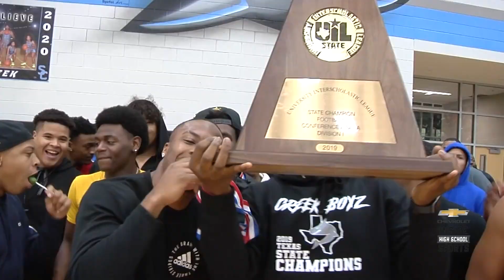Fort Bend Hightower vs Shadow Creek is the Game of the Week in Houston High School Boys Basketball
A sellout crowd on hand at the Shark Tank, including Shadow Creek’s state champion football team and NBA star James Harden.
The pace in this one not for the faint of heart, Ramon Walker with the block from behind for Shadow Creek, and the Sharks push it ahead to Shawn Jones for the layup.
Hightower responds with some defense as well, Chris Harris with the steal and he heads the other way, basket and the foul for the three point play.
Then Hightower’s star sophomore starts to heat up, as Bryce Griggs nails the long three for the Hurricanes.
Later, it’s Kristopher O’Neal with the steal for Hightower and he wants to run. He eventually kicks it out to Jacory Chatman in the corner for three.
The Sharks can play some defense too, Rodney Byrd with the steal, he gets it to Ramon Walker, and look out, Walker skies for the big one-hand slam. Sharks up 3 after one.
In the 2nd, Jones spots up in the corner for 3 more of his 20 points on the night.
The Sharks continue their frenetic pace Zy Morite dishes to Walker for another corner 3, he scores 18 and Shadow Creek leads by 8 at halftime.
More Sharks in the third, Jones with the big block and that starts the fast break, Will Young lays it in for two of his team-high 21 points.
Canes not going away, Griggs with the nice move to drive for two, he leads all scorers with 34 points.
But the Sharks smell blood in the water, again in transition, they get it to Jones for the easy layin for two.
And then it’s Young on the run, and he attacks the basket for two more, and #2 Shadow Creek beats 3rd-ranked Hightower, 86-74 is the final.